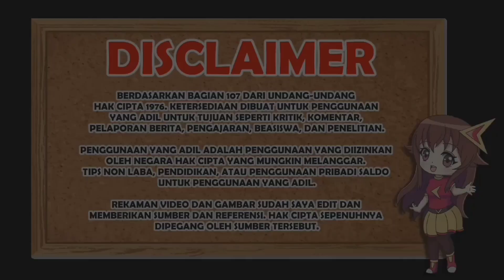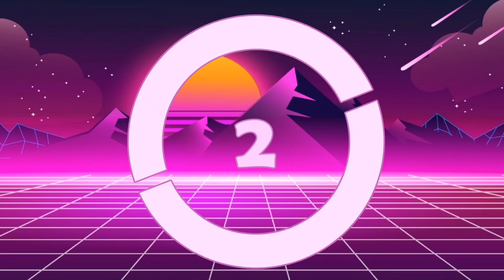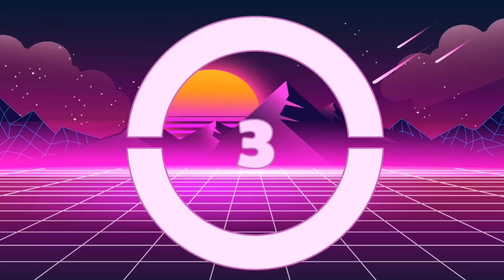Bukan Gunung, Inilah 5 Batu Terbesar Di Dunia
Permukaan bumi memang tidak rata karena permukaan tersebut memiliki banyak pegunungan. Beberapa diantara gunung ada yang masih aktif dan ada yang tidak aktif. Tapi beberapa diantaranya ada yang bukan gunung melainkan batu monolit yang berukuran sangat besar melebihi gunung. Panorama batu raksasa inilah yang mengundang perhatian warga sekitar untuk berwisata untuk momen yang tepat.